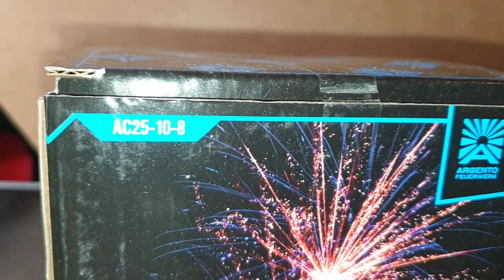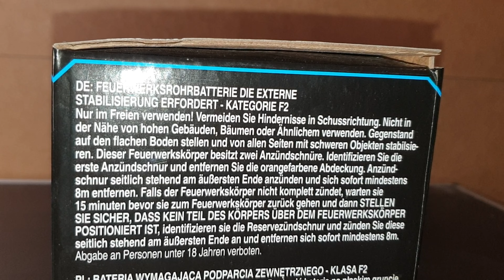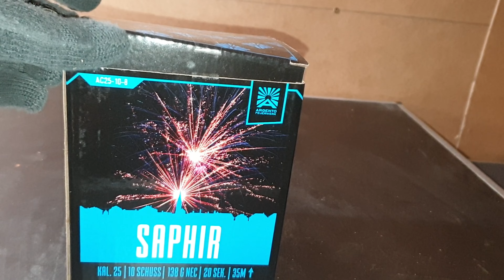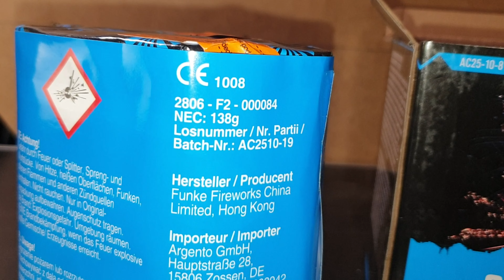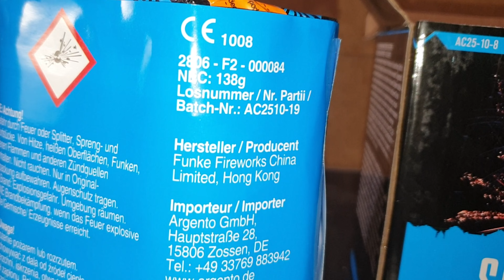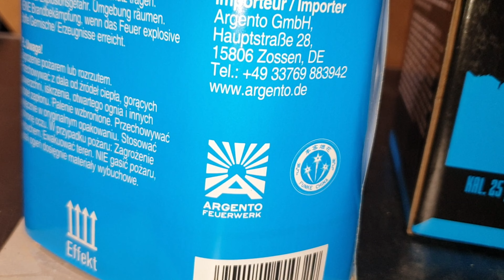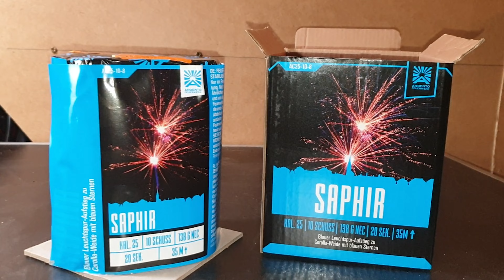Saphir Feuerwerksbatterie Kategorie F2 von Argento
Gold mit Blau kombiniert geht immer. 😄

0:00 Intro
0:19 porn
4:25 Saphir
5:32 Features
6:40 recall
7:33 Outro

Meine Fovorites / was richtig mega geil ist:
Rock Nights harte Salut Schläge Salute böller bks Böller BKS Kugelbomben Zylinderbomben Wunderkerzen Zink und Magnesium Cake SW5 Vorschlaghammer Röder Skarabäus Weco Tinnitus White Strobe Nico Thunderblock Lesli Turbo Tanker Skyrush Red Tears Profi Line 8.4 Popping Flowers XP3 FP3 Prezident Piro Titanium Salute Helium PGE High Striker Alpha Edison Donnerblitz Verbundbatterie Kracherblitz Luftblitz Ultimate Feuerwerksbatterie Lightfall Fontänen-Batterie Sky Bombs Single Shots Bulletproof Hypnotica Krejser Fächerbatterie Manga Schnelle Welle D-Böller D Böller Böller (D) einen Namen Viper 3 Black Power Edition Knallfrösche Kaliber C The King The King 2.0 Silver Pirate Thunder Air Bomb Titanium Salute Cubic Thunder Kubischer Kanonenschlag Q-Bic Kanonenschlag Donner-Schlag PSP 3-4A PSP 3-1A CAKE 4-5-6 Stella Kometen Golden Scorpion Pyrofessional Crackling Fächer Zeta Purge Brokat Blinker Italienische Feuerblume Schweizer Minuten Silbervulkan Goldvulkan Hexentanz Cone Of Crackling Vulkan Laser Vulkan No.7 von Zink Unleashed Light Stars over Vienna Crazy Ghost Zink No.1 & No.5 Silver Salute Dr. Jekyll Happy Dragon Eggs Brokat Blinker FC25-16-2 Goldcracker Palmen FC30-16-10 Blinkcracker Weiden FC30-16-11 Kamuro Weissblinker FC30-25-15 Blue Blood FC30-20-17 Tundra Titan Power Crackling Box Feuerwerk is generell geil Dark Palm Breslauer Blendfeuer grün rot gelb Bengalisches Feuer Red Blink Blinkfontäne Pravda Shells Sultans Of Spin Wall of Willows Pink Panther Psychobilly PSP 3-1A PRO 25 25 I-5 Corolla-Blue Z-1 Fermata 100 a Paranoid Scala 100 a Transbomber Vipper 3 Feuerball PGE Pyrotrade Bigballs Nishiki Superlight Starklichtbengalo Colour Cracker I love pyro Pyrooverlord gibt euch fett Pyrotechnik immer new stuff am Start cool Effekte  egal welche Kategorie my channel rockt derbe fire on fire light immer parat haben Pyro ist art Batterie jedes Kaliber comment eure Wünsche pyroland Röder Panda Blackboxx Lesli Nico Pyrotrade Startrade Weco Xplode Geisha Triplex Foxx Hestia GAOO Tulite Keller Heron Pyro-Art Jorge Rubro Bomben Rohr 75 mm Hochzeit mit Feuerwerk Neujahr mit Feuerwerk F1 F2 F3 F4 T1 T2 S1 S2 P1 P2 Funke Zink Shell bis 300 mm Zylinderbombe Di Blasio Elio fireworks is great jgw diamond knixs mr fx next fireevent Piromax Argento Alba XXL cracker Dum BUM DUM Bum Micro Viper 5